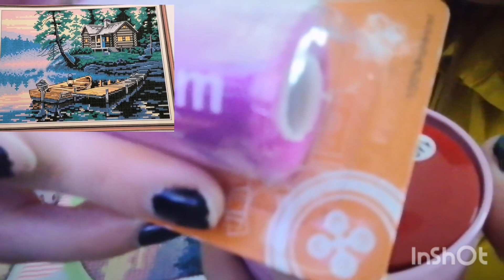🧵Cross stitch 🧵🍀🧵🍀borda conmigo 😘❤️🌹